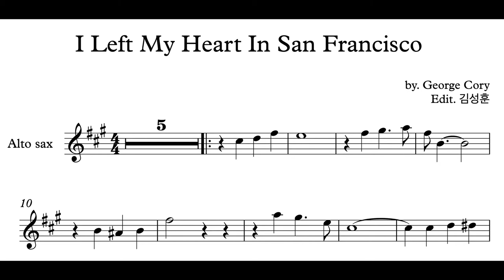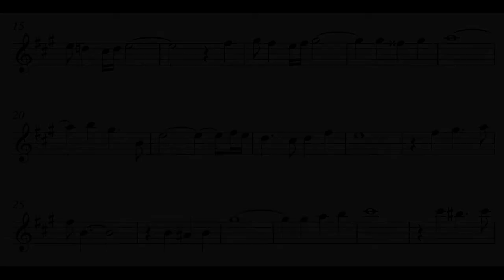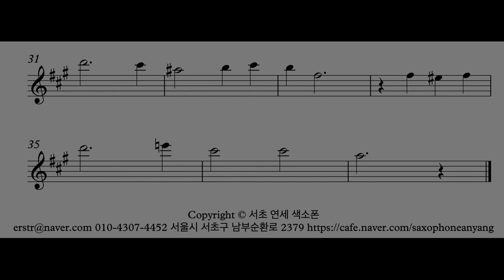I Left My Heart In San Francisco 서초 연세 색소폰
I Left My Heart In San Francisco 를 알토색소폰으로 연주했습니다

Inst - YouTube